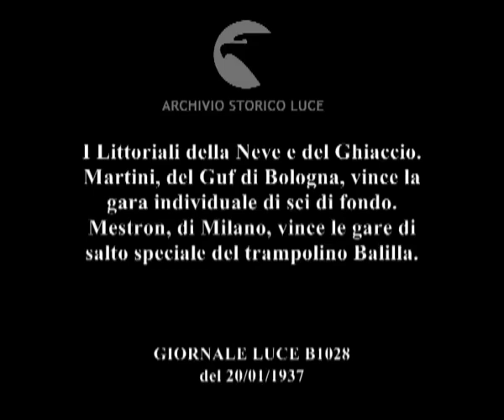I Littoriali della Neve e del Ghiaccio. Martini, del Guf di Bologna, vince la gara individuale di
Descrizione sequenze:monti innevati ; sciatori in pista durante la gara di fondo ; sciatori tagliano il traguardo ; sciatore tra le gente ; sciatori saltano su trampolino ;